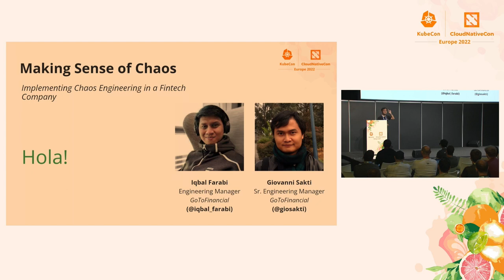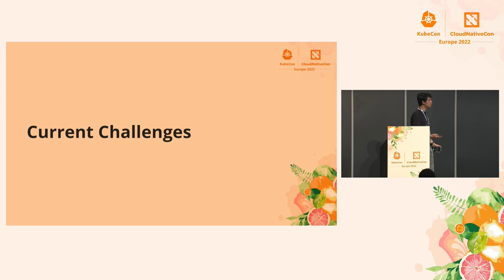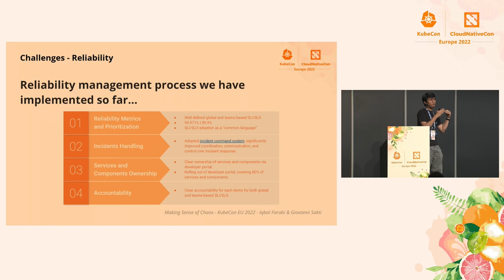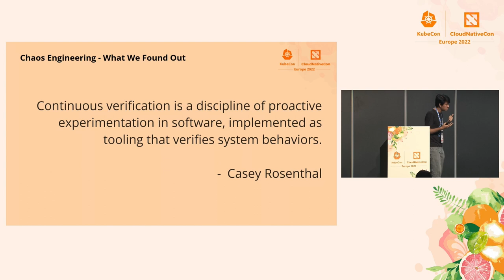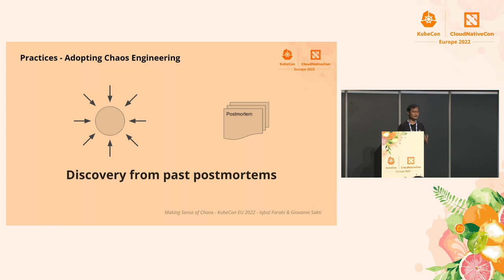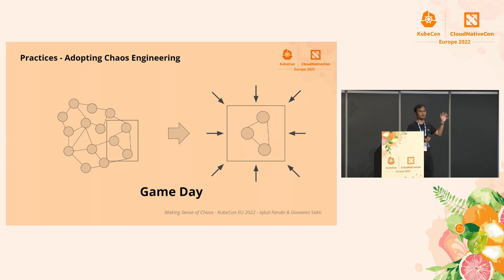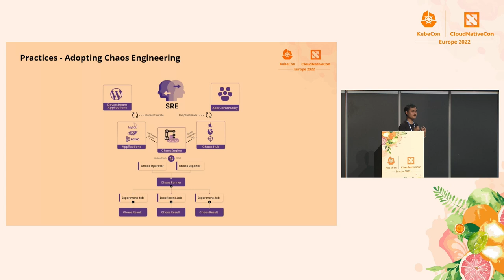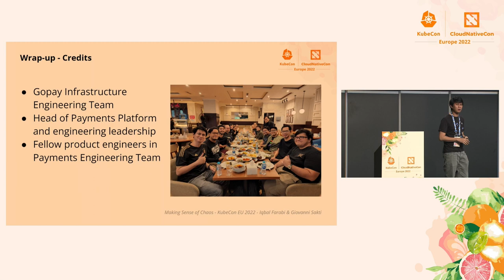Making Sense of Chaos: Implementing Chaos Engineering in a Fintech... Iqbal Farabi & Giovanni Sakti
Making Sense of Chaos: Implementing Chaos Engineering in a Fintech Company - Iqbal Farabi & Giovanni Sakti, GoTo Financial

Chaos engineering is defined as “the facilitation of experiments to uncover systemic weaknesses” by The Principles of Chaos Engineering. This is done by building a hypothesis around the behavior of a system and running experiments to vary real-world events. By doing these experiments, we can build confidence on the behavior of a complex system in the face of disruptions. In this talk, we will discuss our experience in implementing chaos engineering principles in GoTo Financial (GTF), one of Indonesia’s biggest fintech startups. As GTF is operating in a heavily regulated industry, we have the obligation to comply with financial regulations. One of those is adhering to certain service level objectives (SLO) for all cloud native infrastructures we maintain. Implementing chaos engineering in such a system should be handled with care. We will delve into both technical aspects of adopting chaos engineering practices and the approaches to roll out such initiatives to the wider organization.